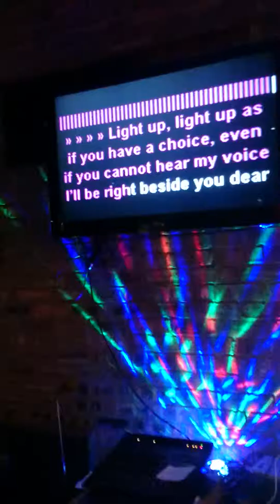Karaoke King Tim Strikes Again -Snow Patrol Run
Tim does Snow Patrol - Run @the Eg Bar Belfast